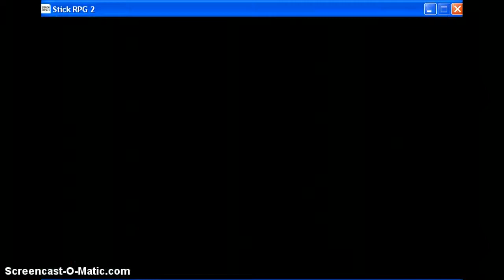Oliver's Life-Part 42(41.5)-Finally,The End?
The End? The End.